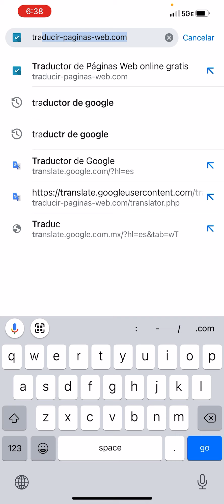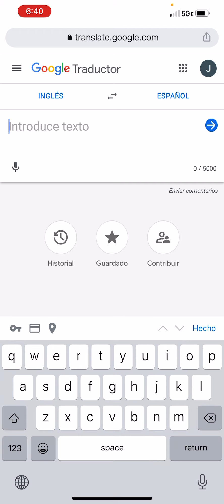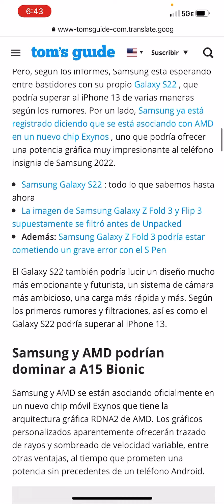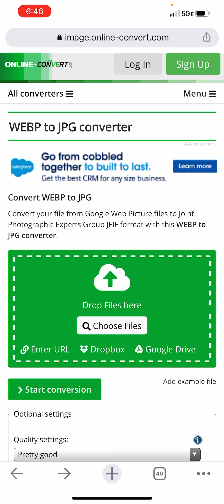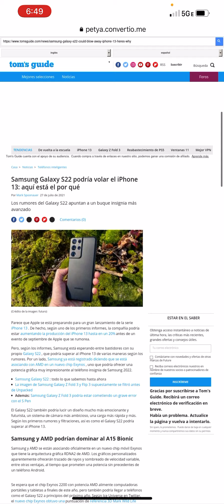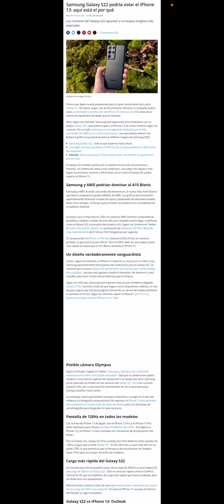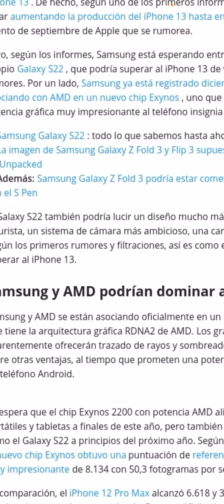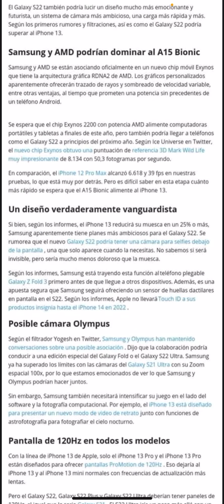Este es mi secreto para compartir paginas web traducidas en redes sociales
Ventajas:
-Podrás ponerle encabezados a las publicaciones.
-La vista previa se mostrará en el idioma en el que lo has traducido.
-Las imágenes y todo lo de la página se mostrará en el formato original.
-Los tamaños, tipos y colores de fuentes se mantendrán.
-Los usuarios no tienen que salir de facebook para ver la publicación.
-Si eliminan la página web original o se cae el servidor, no afectará a tu publicación porque el vínculo no es externo a otro sitio, sino a una foto que ya subiste al mismo facebook.

Nota: si te muestra un letrero en los dos primeros intentos solo acéptalos.

Nota para mejor lectura:
En el encabezado de la publicación puedes sugerir que vean la imagen con el teléfono en vertical para que puedan ajustarla a todo el ancho de la pantalla y se vea más grande el texto.

Algo más: en el video menciono que no se podría compartir una página web en facebook con texto de encabezado y después recordé que sí se puede, pero habría que crearla, subirla a un host, salir de facebook, ver publicidades que no quieres, etc.

El mejor consejo: si la página web exportada como imagen la quieres compartir con toda la calidad, te recomiendo subir la imagen a: